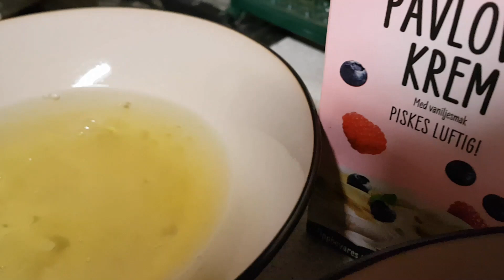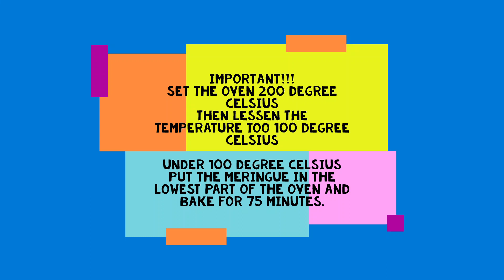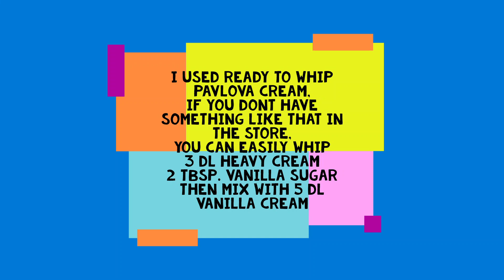FILIPINA BAKED PAVLOVA @KittysAlliance HOW TO MAKE PAVLOVA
Pavlova is a meringue-based dessert . It has a crisp crust and soft, light inside, usually topped with fruit and whipped cream.